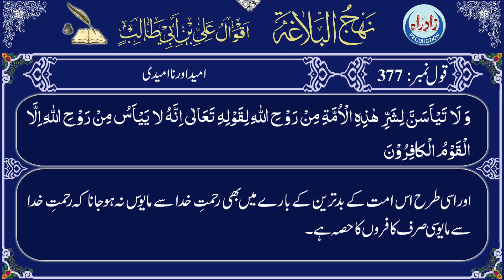Nahjul Balagha | Qaul 377 with Urdu translation by Allama Zeeshan Haider Jawadi